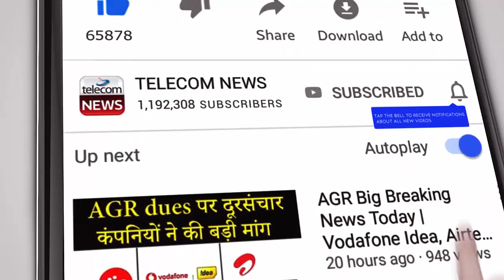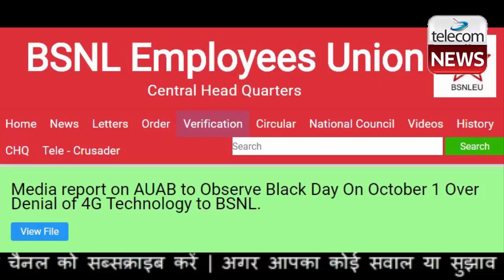BSNL 4G Big Breaking News | BSNL Employees Union Hunger Strike For BSNL 4G Launch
BSNL Employees Union Hunger Strike For BSNL 4G Launch.The All Unions and Associations of BSNL (AUAB) said that it decided to observe a Black Day on October 1, 2020 over the denial of 4G technology to Bharat Sanchar Nigam Limited (BSNL). The umbrella organisation of all the employees’ unions of the state-run telecom operator on Tuesday said in a circular that the “cancellation of BSNL’s 4G tender has done great harm for the revival of BSNL.” It has to be noted that the Indian government in October 2019, approved a “revival plan” of BSNL and MTNL with the measures included the allotment of spectrum for 4G services.

Government Does Not Want BSNL to Launch 4G Services: AUAB
BSNL in early 2020 issued a tender that required the vendors to deal with the “commissioning and annual maintenance of 4G mobile network.” The operator highlighted that the winners of the tender would deal with around 50,000 sites of BSNL and 7000 sites of MTNL in Delhi and Mumbai.

The tender was estimated to be opened in late June following multiple delays. However, the confrontation between the Chinese soldiers and Indian soldiers resulted in the Department of Telecommunications (DoT) placing restrictions on BSNL sourcing telecom gear from Chinese vendors. In mid July, the operator cancelled its 4G tender.

The AUAB on Tuesday said that “there is no credible domestic manufacturer of 4G equipments.”

“In such a situation, the cancellation of BSNL’s 4G tender, on the plea that, BSNL has violated the norms of Prime Minister’s Make in India policy is untenable,” the AUAB said in its circular. “This clearly indicates that the government does not want BSNL to launch its 4G service.”

The AUAB said that the roadblocks that are being created in the launch of BSNL 4G services has resulted in BSNL’s revival “next to impossible.”

“Thus, the future of BSNL, as well as the future of its employees is becoming dark,” the AUAB said. “Under these circumstances, the AUAB decides to observe a Black Day on 1st October, 2020, to express the anguish and agony of the BSNL employees, over the denial of 4G technology to BSNL and thereby ruining its future.”

The umbrella organisation has asked its employees to wear black badges while being on duty on October 1, 2020. Further, the AUAB said that it has decided to organise a “hunger strike” on the same day, demanding BSNL management and the Indian government to take “immediate steps” in launching BSNL 4G services.

AUAB to Observe “Customer Delight Month” in October
The AUAB has also asked its employees to observe a “Customer Delight Month” from October 1, 2020. The umbrella organisation in the circular asked its employees to dedicate the month of October for “improving the quality of services” and also to bring in new landline, broadband and mobile users.

“The AUAB also calls on the employees to utilise this full month for contacting the customers and to know their grievances, with the view to find solution to them,” it said.

Crucially, it was also highlighted that the faults on landlines, Fibre-to-the-Home (FTTH) and broadband connections “have increased tremendously” post the operator outsourcing its network maintenance and customer services.

“As a result, a lot of broadband and landline connections are getting disconnected,” the AUAB said. “This is a matter of serious concern to the employees. It is decided that, the AUAB shall write to the CMD BSNL, requesting to take immediate steps to overcome this undesirable situation.”